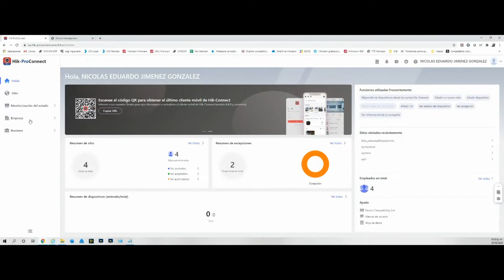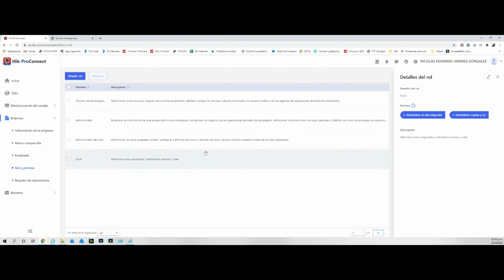12. Hik-ProConnect. Crear Roles para los Colaboradores